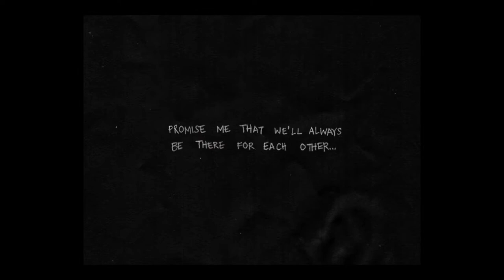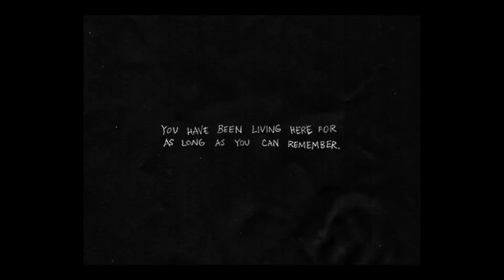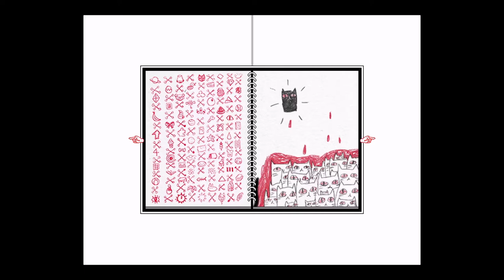"The White Space" - OMORI Playthrough - 1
Tanhony and Darnell check out OMORI, a charming game recently released. Hopefully the good vibes continue! : - )